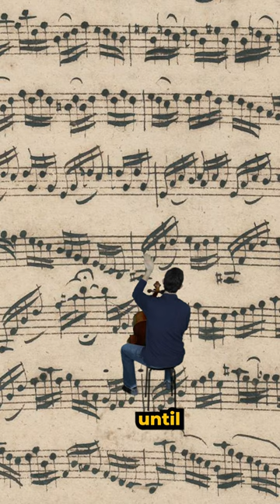Miracle of the Practice Timer